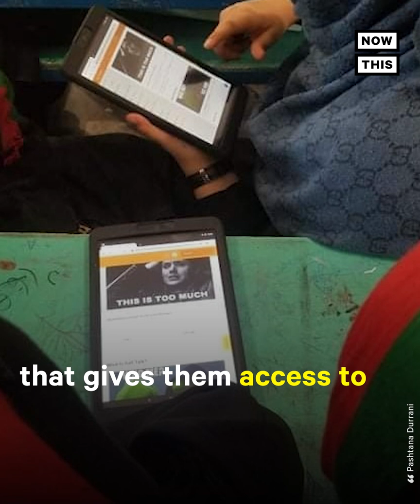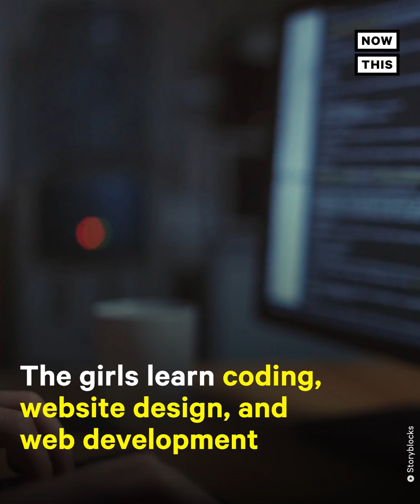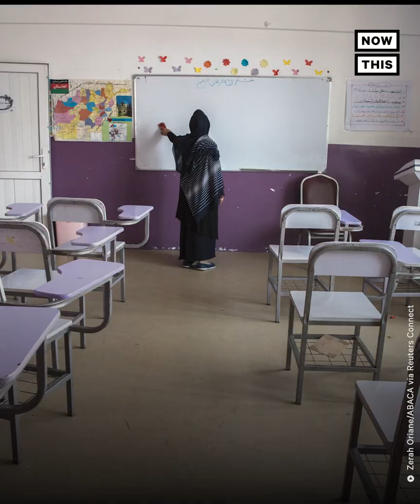Inside the 'Underground' STEM School for Afghan Girls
When the Taliban began restricting access to secondary schools for Afghan girls, this teacher started 'underground' classes to provide STEM education.